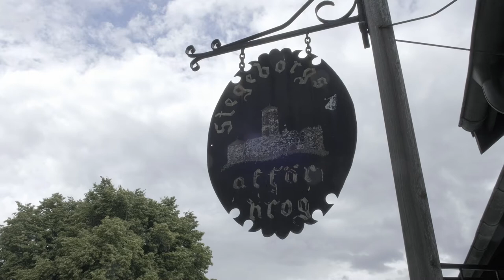STEGEBORG CASTLE CASTELLO DI STEGEBORG STEGEBORGI LOSS SWEDEN SVEZIA ROOTSI SVERIGE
Stegeborg Castle Castello di Stegeborg Stegborgi loss
SWEDEN SVEZIA ROOTSI

Stegeborg Castle is a ruined castle in St Anna parish, Söderköping, Östergötland, located on an island in a narrow sound at the bay of Slätbaken.
The oldest part of the castle is a square brick tower in the southeast corner, built in the early 13th century, when Söderköping became a city.
A simple fortified residence was added during the 14th century, expanded and supplemented by a wall and a round tower in the west. During the 16th and 17th centuries the building was further expanded, especially during the reign of John III of Sweden, when the round tower attained its present height. In addition, a castle church was added to the north wing. Several of the Vasa kings lived in Stegeborg, which was allotted 1652–1689 to the Palatine counts John Casimir (died 1652) and Adolph John. The crown sold the castle in the 1730s for building materials.
The bottom floor's large masonry protected it against complete destruction. Until 1689 the castle was the center of the Östergötland archipelago's local government. The new palace, a whitewashed three-storey building in neoclassical style, located at the former southern royal farm, was built in 1806.
The castle is mentioned in 1310 as Stækaborg: the name comes from stæk, mediaeval Swedish for stock, pile, or the other place name Stäket. "Stäk" refers to several systems of pilings - stakes - submerged in the water which blocked the channel. The oldest of these systems has been dated between the 7th and 9th century. Pilings dating back to the 11th century have been discovered in the waters north of the island. The purpose of the piling barriers was to prevent or hinder shipping. These pilings were still extant in the 19th century, and therefore vessels had to pass the island on the south side to reach Söderköping.

Folkung period
The early history of Stegeborg is tied with the estate of Skällsvik. A farm is attested as early as 1287, when it belonged to the Bishop of Linköping, Benedict Birgersson.

His successor Lars Albrektsson kept the property. Its strategic location at the entrance to Söderköping, at the time one of the country's wealthiest cities, was obvious to Birger Magnusson's guardianship, which was led by the marsk Torkel Knutsson. In 1305 at the latest the bishop's farm was sold to king Birger.

Subsequently, a castle was built on the islet, which is in the sea channel leading toward Söderköping. Its appearance and extent are unknown. The edifice was probably not too extensive, as the island is currently not large and post-glacial isostatic rebound in Östergötland has resulted in land elevation of two meters since the 14th century.

During the period 1310–1316 the king sent several letters from Stegeborg and one can assume that he remained there for long periods. After the Nyköping Banquet a rebellion broke out against King Birger. He left Stegeborg and sailed to Visby, but left his son Magnus Birgersson as commander of Stegeborg. The castle was besieged, presumably from Easter until the end of August 1318. Magnus was taken prisoner to Stockholm and was sentenced to death in June 1320. He is buried in Riddarholmskyrkan in Stockholm next to Magnus III of Sweden. According to the Eric Chronicles Stegeborg was demolished after the capitulation.

13th-century walrus ivory chess bishop found at the castle

Karl Bååt, bishop of Linköping, sought to reacquire the Skällsvik farm for the diocese. He was able to receive Skällsvik and the castle ruins as a gift from duke Eric's widow Ingeborg of Norway on January 27, 1321. Karl then spent a lot of money rebuilding the estate.

However, in 1332 the bishop was forced to yield the estate to King Magnus in exchange for properties on Visingsö. The reason was probably the site's strategic location and the possibility of raising the tariff on ships on the way to Söderköping. An economic crisis, however, forced the king to pawn the castle in 1336. To whom is unknown, but in 1350 Skällsvik was again property of the church.
 On February 28, 1350 the bishop of Linköping Peter Tyrgilsson signed a letter at the manor.

Johan III, born December 20, 1537 at Stegeborg Castle, died November 17, 1592 at Tre Kronor Castle in Stockholm, was King of Sweden 1569–1592 after seizing royal power by imprisoning his brother Erik XIV in the autumn of 1568 and propagating the rest of him. that year. Wikipedia
Born: 20 December 1537, Stegeborg Castle
Died: 17 November 1592, Tre Kronor

Buried: 1 February 1594, Uppsala Cathedral, Uppsala

Parents: Gustav Vasa, Margareta Eriksdotter (Leijonhufvud)
Siblings: Erik XIV, Karl IX
July 2021

The Cynic
At The End Of Times

Filmed by Allan Tark
Company: Rein Mets